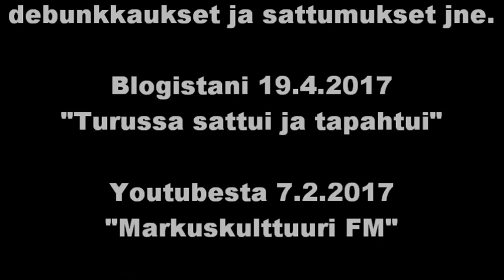Pitkä Farssi - Vastine Olavi Mäenpään videoihin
Olavi Mäenpää valehteli jälleen lähetyksessään minusta, joten pitää taas korjailla näitä höpöhöpöjuttuja. (Julkaistu 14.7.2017)